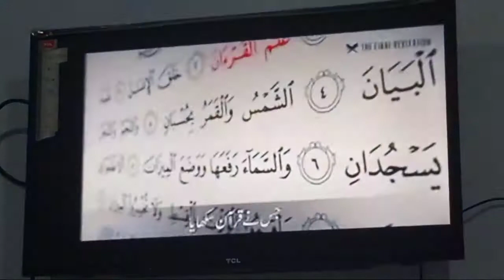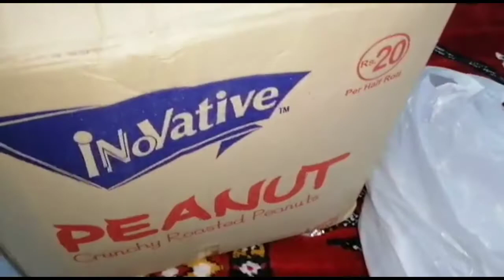My first YouTube vedio 📸 morning 🌅 routine: monthly glosery shopping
hi I am Asma Zain

ya Meri first YouTube video hai
inshallah agy bhot se achi achi vedios upload ho  ge TB tk mery channel k sath bany rahy ga ap ke sport

# daily # vlogs